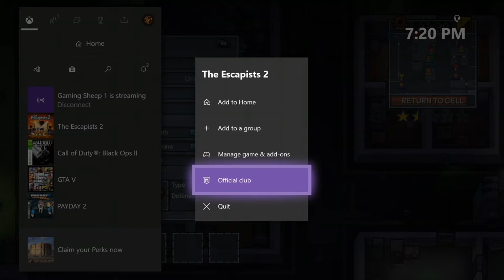Glorious Regime Random Moments | Escapist 2 | Gaming | Humorous and Funny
Watch Matthew, Evan and Brendan play the Glorious Regime map in Escapist 2